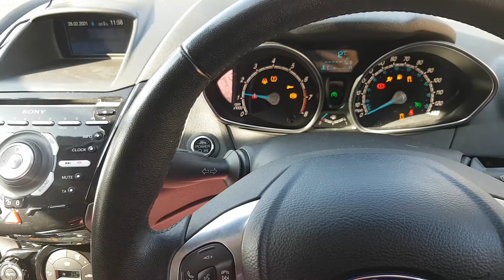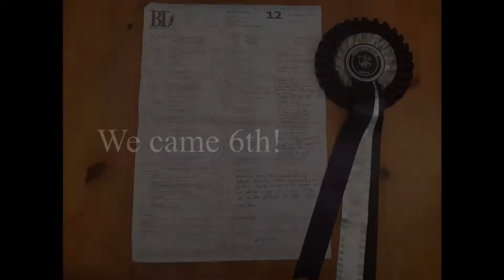Showjumper does Dressage - Buddy and Dan trying Dressage Riders online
Wit Lockdown seeing all competitions cancelled Buddy's owner has decided that Buddy should have a go at 1 day eventing once we're allowed out again! Dan loves Showjumping, Buddy loves Cross Country, so that only leaves Dressage. In preparation it was decided to join Dressage Riders Online and give a prelim test a go.